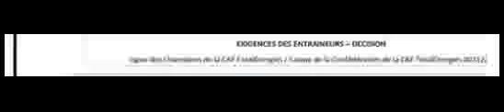City sports: Imikino muri weekend taliki 11 Nzeli 2021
Koro yatabarutse // AS Kigali yatsinze // APR irakina ku cyumweru